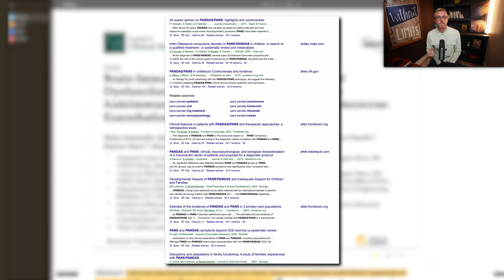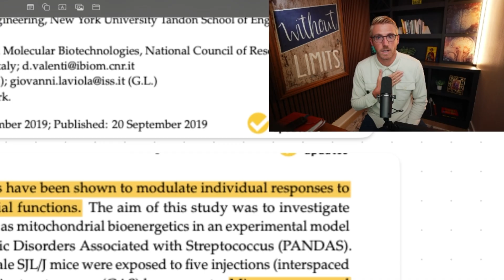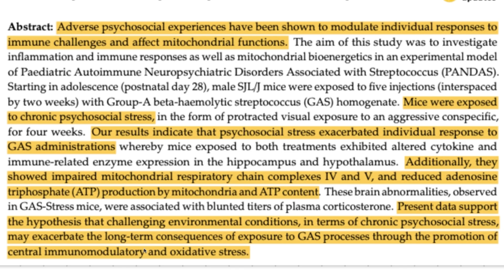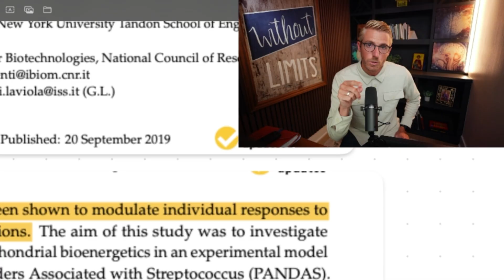Pans/Pandas - What Doctors CAN'T Say...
If your child’s PANDAS symptoms spike under stress, this video explains why. Drawing on years of working with hundreds of PANS and PANDAS cases and personal experience as a parent, the discussion outlines a common pattern. Symptoms calm as inflammation and energy problems improve, then flare again when a child returns to school or another stressful environment. A 2019 Journal of Clinical Medicine study highlighted here shows that adverse psychosocial stress can amplify immune responses to Group A strep and affect mitochondrial function, especially complexes IV and V, driving central immunomodulatory and oxidative stress.

You will hear a clear, parent friendly explanation of mitochondria, how functional energy production issues can limit brain performance, and why restoring energy is a first priority. The approach described includes strategies to calm inflammation, support mitochondrial output, and use lasers with the goal of up regulating complexes IV and V to fuel the brain, especially the frontal lobes tied to impulse control, so the nervous system can function more efficiently.

Most importantly, the takeaway is empowering. It is not only about clearing infections. Stress and environment matter. Parents can change the inputs by reducing exposures like mold, supporting immune resilience, and rebuilding the nervous system through neurodevelopmental activities so kids can adapt better and sustain progress.

The information in this video is for educational and informational purposes only. It is not a substitute for professional medical advice, diagnosis, or treatment. Always consult with your physician or a qualified healthcare provider regarding any questions about a medical condition or your child’s development. Individual results may vary, and the strategies discussed may not be appropriate for every child. Please consult a healthcare professional before making decisions related to your child’s health or development.